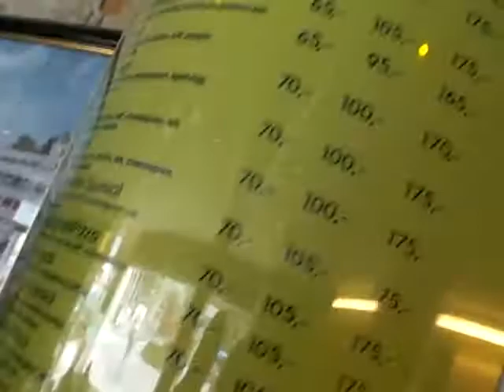Pizza del 2